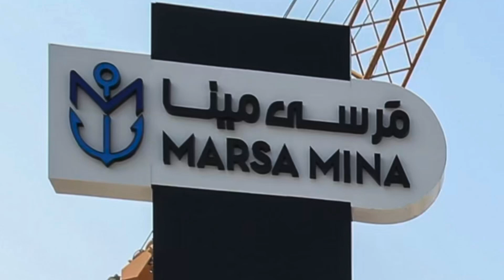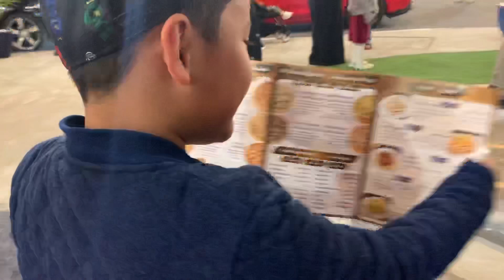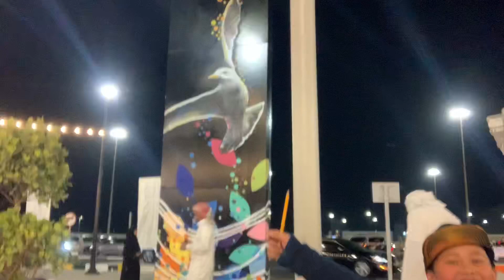Marsa Mina Abu Dhabi